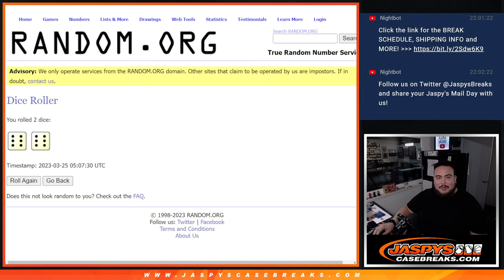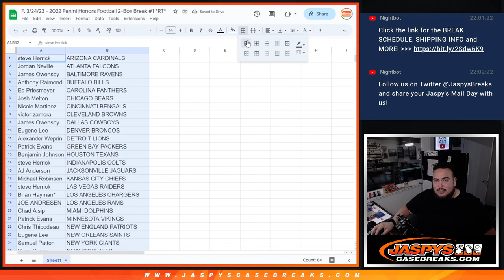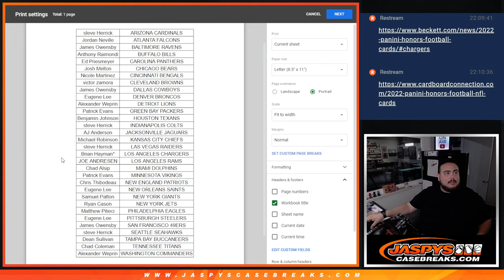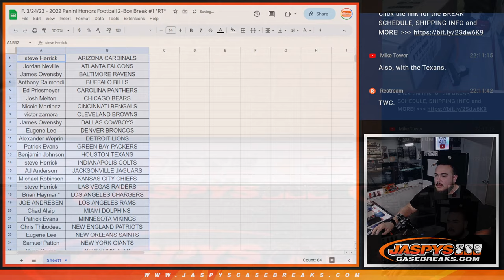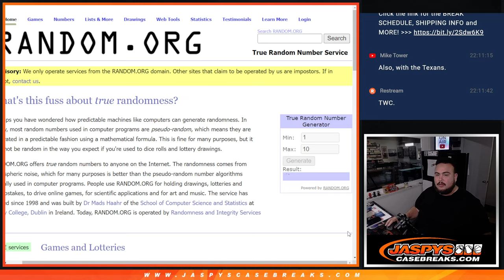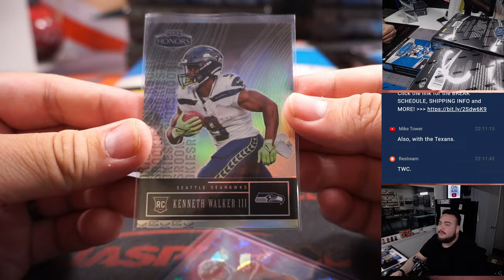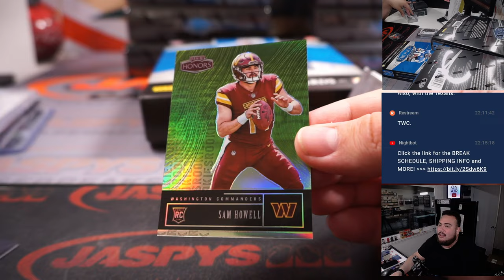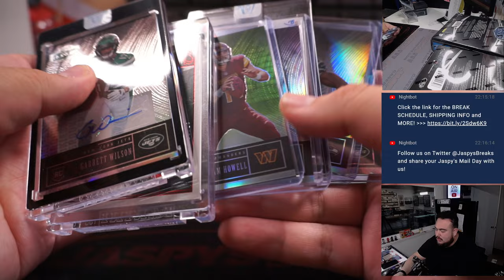F. 3/24/23 - 2022 Panini Honors Football 2-Box Break #1 *RT*